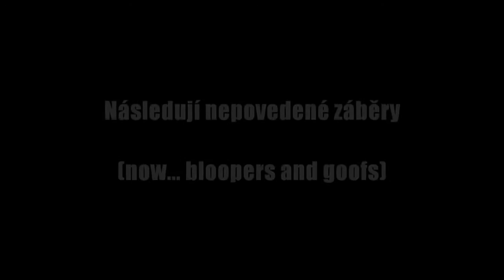Battlefield Bad Company 2 video